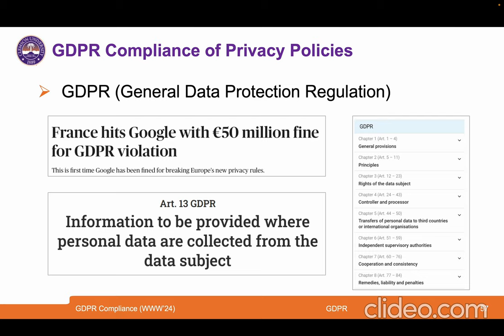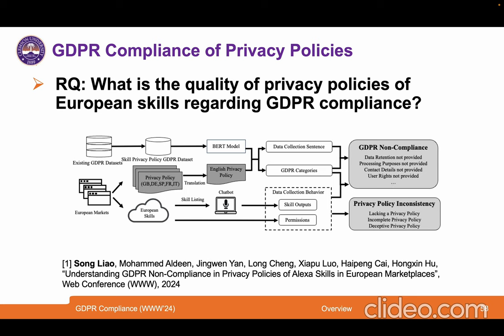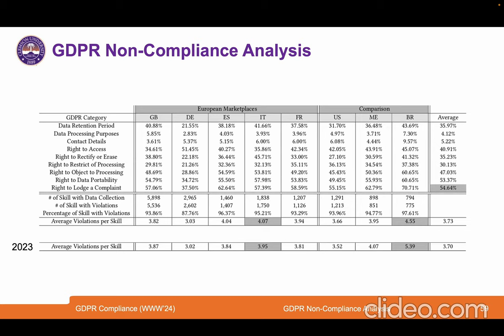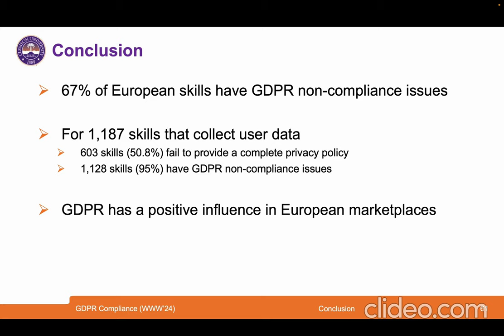[rfp0538] Understanding GDPR Non-Compliance in Privacy Policies of Alexa Skills in European Marketpl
"Understanding GDPR Non-Compliance in Privacy Policies of Alexa Skills in European Marketplaces

Song Liao, Mohammed Aldeen, Jingwen Yan, Long Cheng, Xiapu Luo, Haipeng Cai, Hongxin Hu"